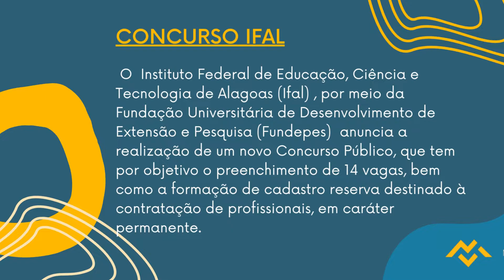Apostila IFAL 2022 Contador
O Instituto Federal de Educação, Ciência e Tecnologia de Alagoas, por meio da Fundação Universitária de Desenvolvimento de Extensão e Pesquisa anuncia a realização de um novo Concurso Público, que tem por objetivo o preenchimento de 14 vagas, bem como a formação de cadastro reserva destinado à contratação de profissionais, em caráter permanente.

Os interessados em participar do Concurso, podem se inscrever no período de 8 de setembro de 2022 a 10 de outubro deste mesmo ano, por meio do site da Fundepes. Vale ressaltar que o pagamento da taxa entre R$110,00 a R$150,00, deve ser efetuado até o dia 13 de outubro de 2022.